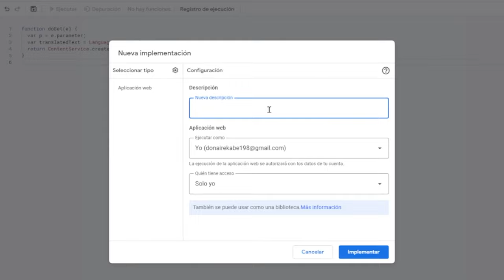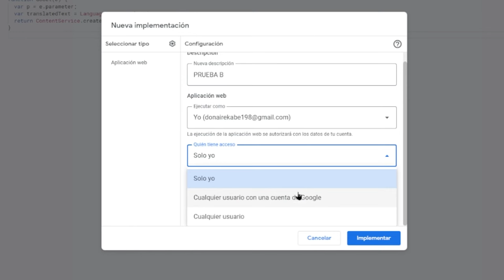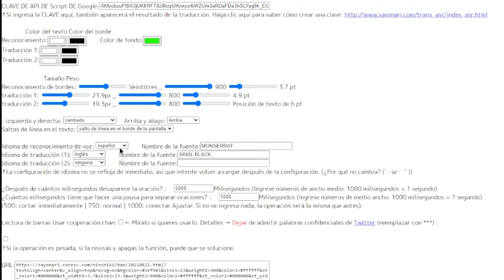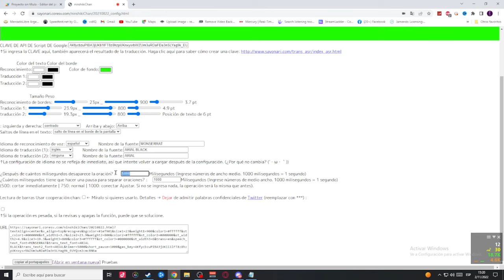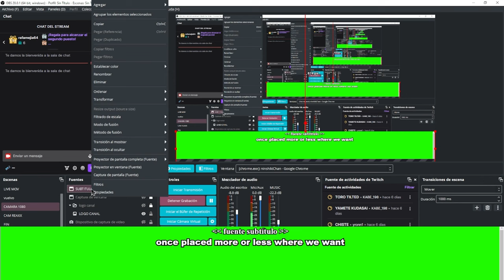✅TRADUCTOR EN DIRECTO | SUBTITULOS PARA TU STREAM | 2023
Hola perrunis!! Hoy les traigo este metodo para tener subtitulos de sus streams en tiempo real.
Recuerden que pueden traducir su stream en cualquier idioma.
💎SUBTITULOS en TIEMPO REAL para DIRECTOS
▶2) COMANDOS COPIAR Y PEGAR TODO:
function doGet(e) {
  var p = e.parameter;
  var translatedText = LanguageApp.translate(p.text, p.source, p.target);
  return ContentService.createTextOutput(translatedText);